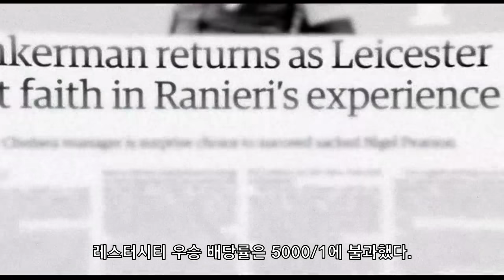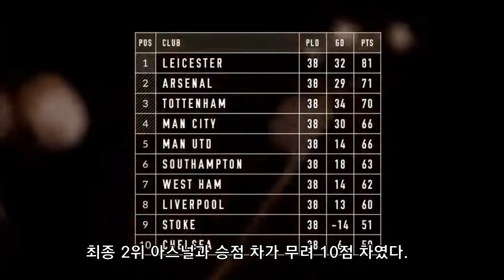0.02%의 확률로 우승한 레스터시티 풀스토리 스페셜